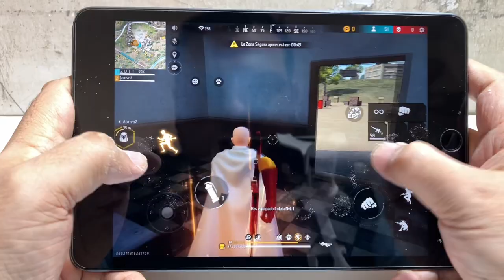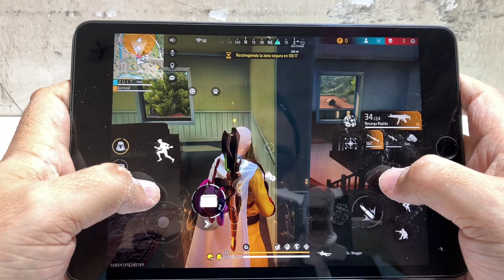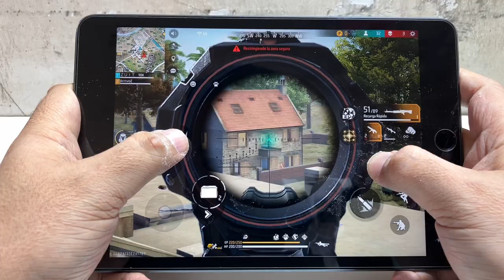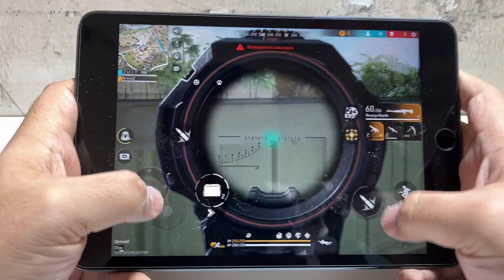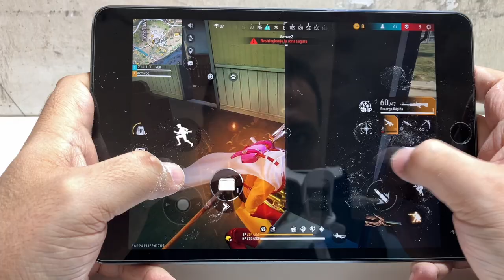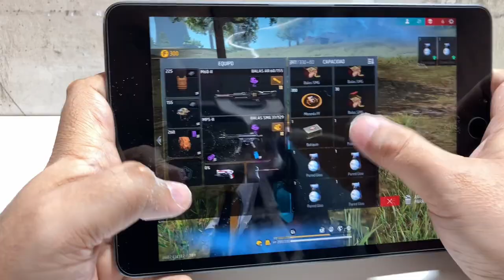La MEJOR PARTIDA A DUO CON MI HIJO que veras el dia de hoy FREE FIRE BR CLASIFICATORIA HandCam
HandCam:@zuit.x